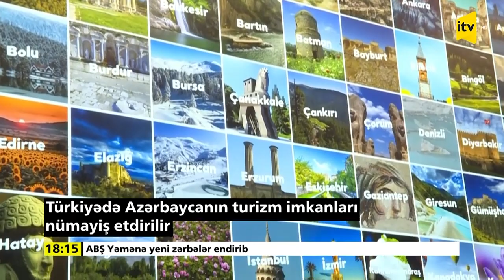Türkiyədə Azərbaycanın turizm imkanları nümayiş etdirilir | İCTİMAİ TV | 06.02.2024